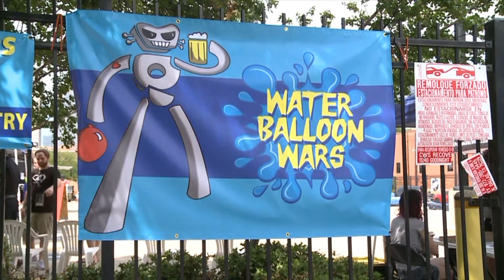Water balloon for a cause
Ready set fight!